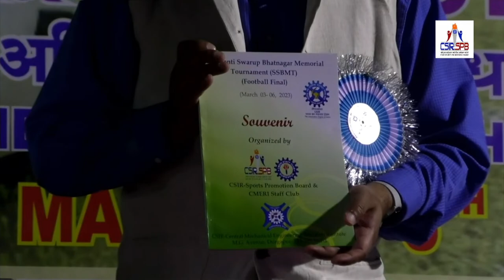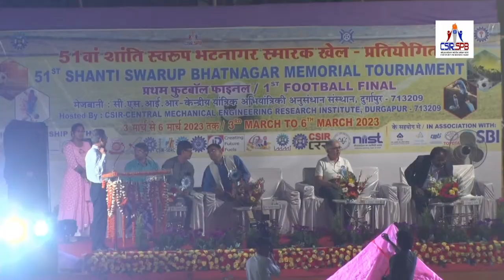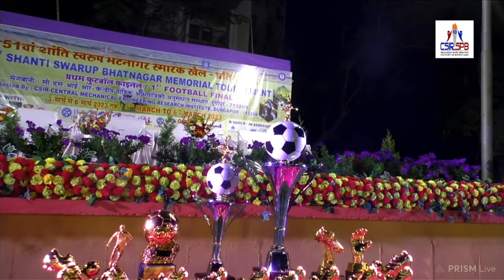51st Shanti Swarup Bhatnagar Memorial Tournament